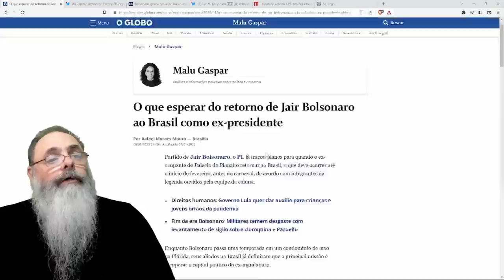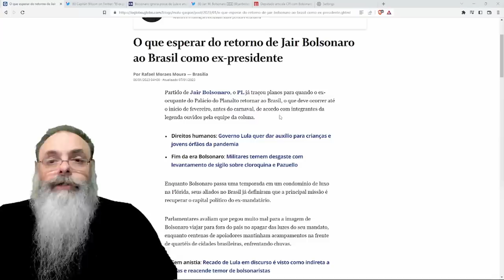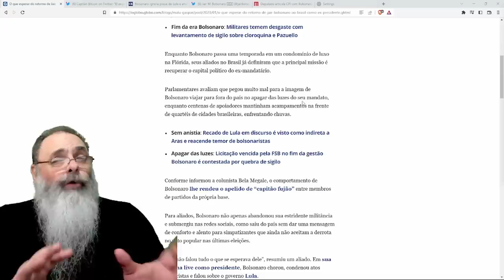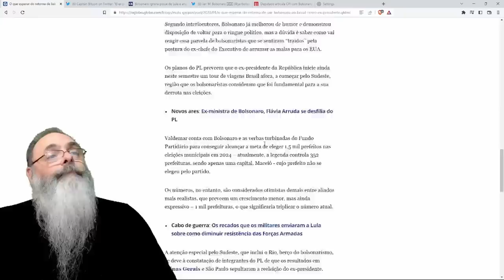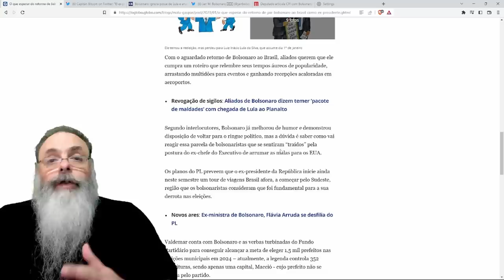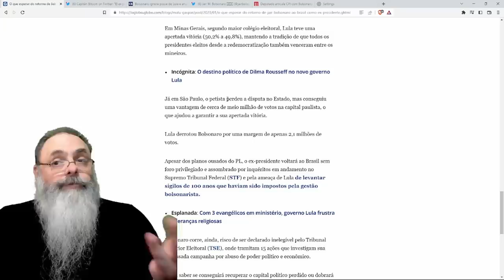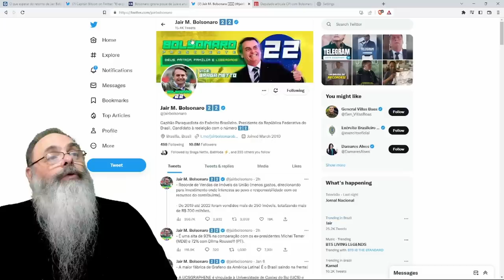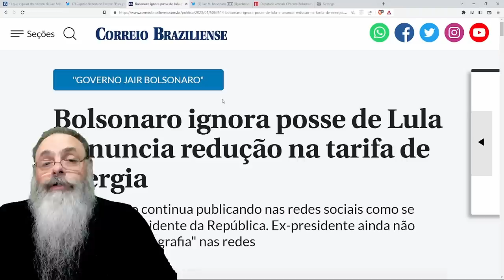BOLSONARO planeja VOLTA AO BRASIL para ANTES do CARNAVAL para FAZER CAMPANHA para PREFEITOS